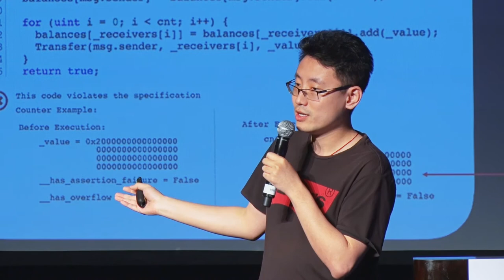Ronghui Gu - 2018 SVEF - Blockchain Summit